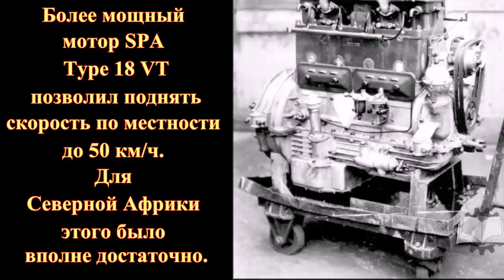Итальянская патрульная машина Camionetta Desertica AS.43